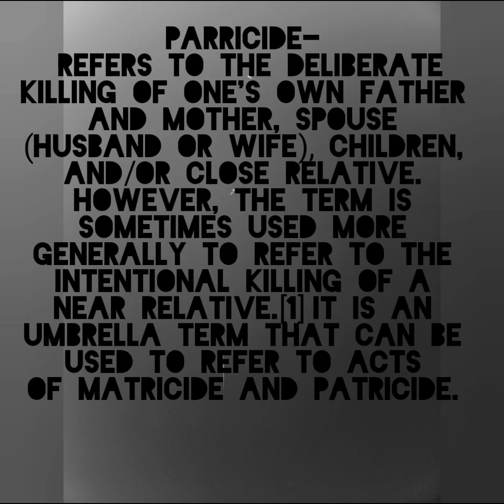(WARNING GRAPHIC) 3 YOUNG PEOPLE WHO MURDERED THIER PARENTS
PARRICIDE IS A TOPIC NOT OFTEN SPOKE ABOUT HERE ARE THREE YOUNG PEOPLE WHO HAVE COMMITED THE HEINOUS ACT